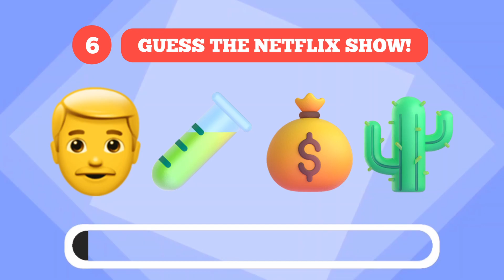Guess The Netflix Show By Emoji | Guess The Movie By Emoji Challenge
Guess The Netflix Show By Emoji!

I prepered 10 questions and you have 10 seconds to find the answer!